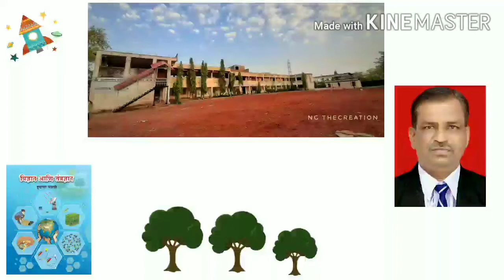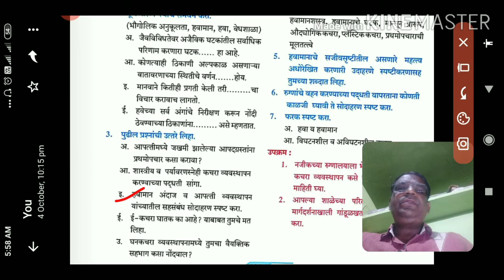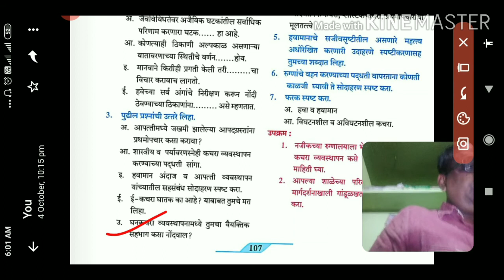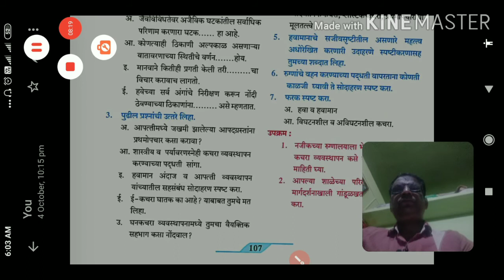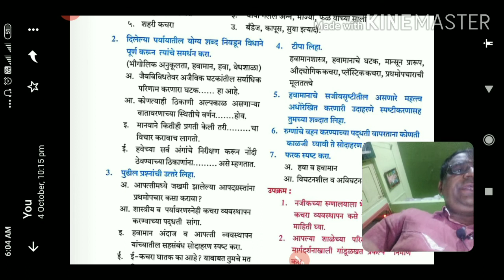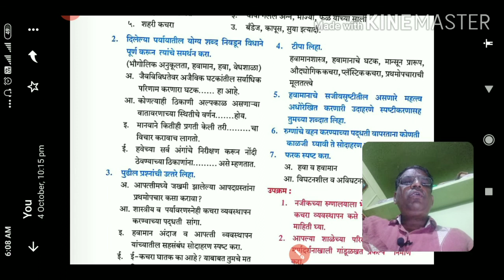इयत्ता नववी विज्ञान आणि तंत्रज्ञान भाग 2 पर्यावरणीय व्यवस्थापन स्वाध्याय क्रमांक तीन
संजय जवंजाळ हर्ष हर्षवर्धन हायस्कूल हिप्परगे तळे from Sanjay Javanjal